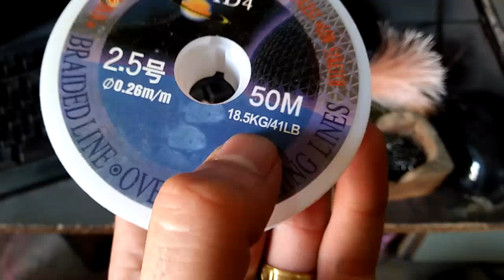Thông Báo Với AE Lăng Xê Đợt Mới Nhé Bắt Đầu Có Hàng 24/08/2018